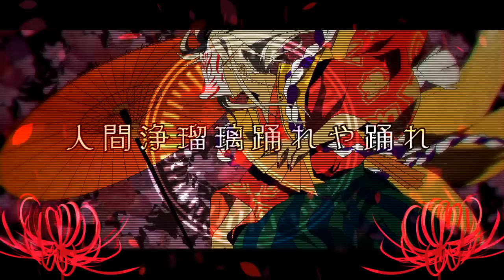【初音ミク】キュウビ御霊会ミステリヰ ～起承～【オリジナル曲】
「我らが親方様は完全無欠なのである」
キャスト
月岡春足（CV.梶裕貴）
鉄輪弥人（CV.木村良平）
南方うつひ（CV.戸松遥）
路雪（CV.小林ゆう）
ナレーション（CV.藤原啓治）
唄：初音ミク

イラスト：ロウ
動画：七星
曲・詞等：てにをは

アルバム表題「モノノケミステリヰ」
2014年10月22日発売
情報詳細